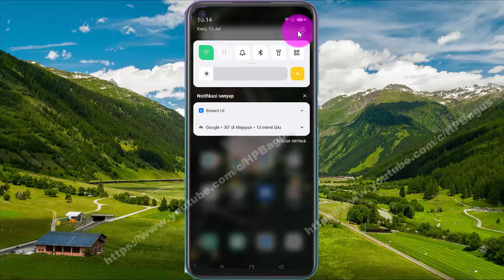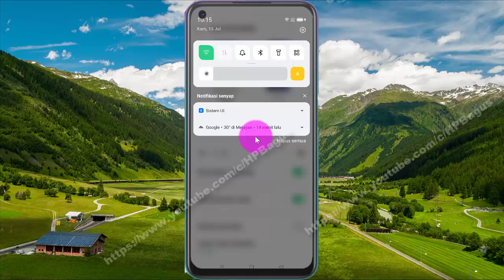Cara mengatur kecerahan layar di Hp OPPO A92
On this video you can know Cara mengatur kecerahan layar in iPhone 7 with iOS 14.0.1 operating system